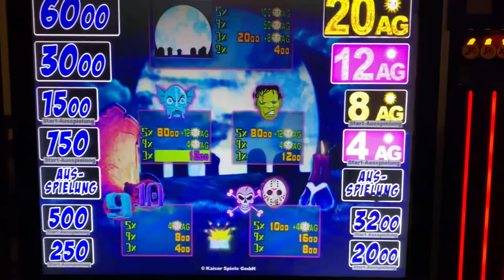Let’s play Skull Shock 💀 20 AGs LEITER CHALLENGE MERKUR MAGIE SPIELHALLE AUTOMAT NOVOLINE